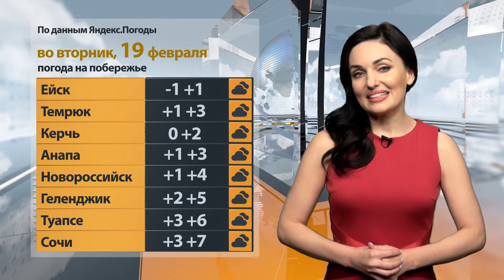«Погода Юга». Прогноз на 19.02.19